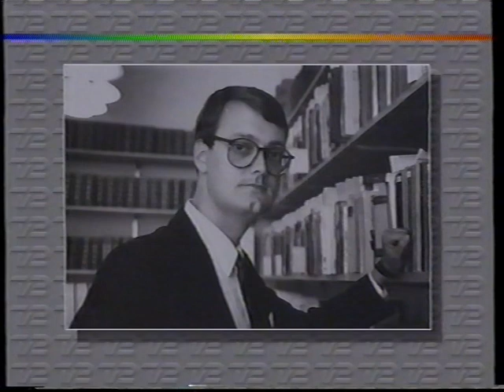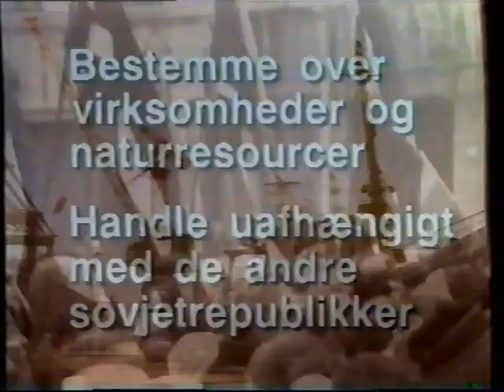Lidt af TV2-Nyhederne fra 27. Juli 1989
Lidt af indholdet:
* HP Clausen og Storebælt byggeriet
* Flystyrt af "Korean Air Flight 803". ret sørgeligt :-(
* Om de 3 Baltiske republikker, der dengang var en del af Sovjetunionen.
* Om et Hollandsk lastskib med gift ombord.
* Afbrydelse af slutningen af en "Tiny Toons"-tegnefilm. Jeg kunne ikke uploade resten af de 1 - 2 minutter der var af tegnefilmen, grundet copyright. Hele videoen blev blokeret. Så det kommer ikke op. Der var heller ikke meget, så vidt jeg husker.